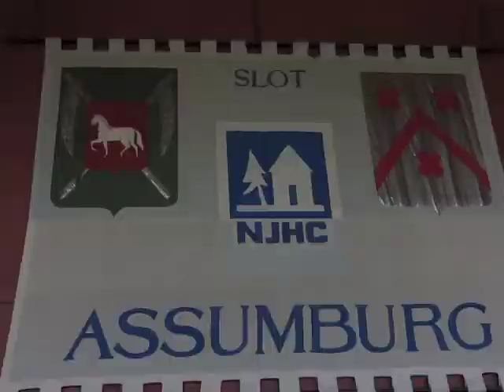Escape of the city.mov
Janneke van der Eng & Ilse Aardenburg